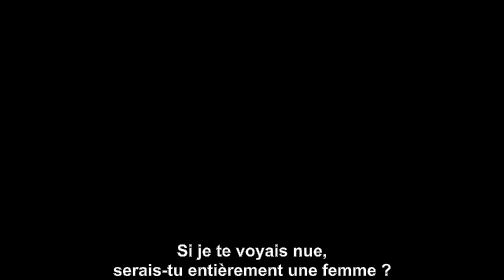Teaser du FIFE 2022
Le Festival International du Film d'Éducation donne à voir des histoires d'éducation et de citoyenneté pour aborder des enjeux sociétaux actuels. Le programme propose une diversité de films et ce pour tous les publics : courts, moyens ou longs métrages, animation, fiction ou documentaire. Lors des séances, le CEMÉA Occitanie met en place une démarche d'animation participative permettant au public de se positionner sur ce qu'il a reçu et de croiser les regards.

Contact Ceméa Occitanie
Solène GASTINEAU
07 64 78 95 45